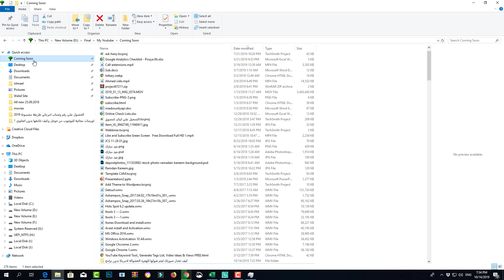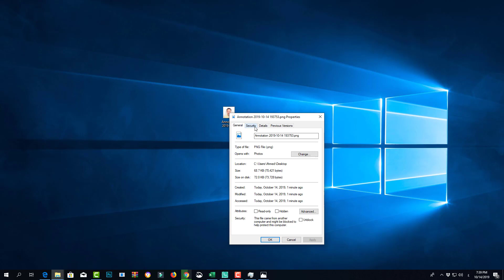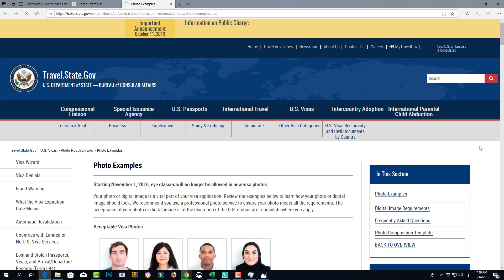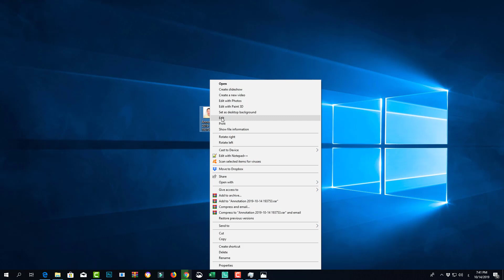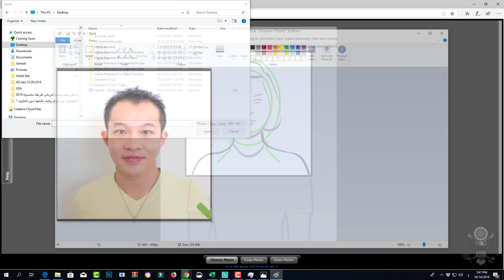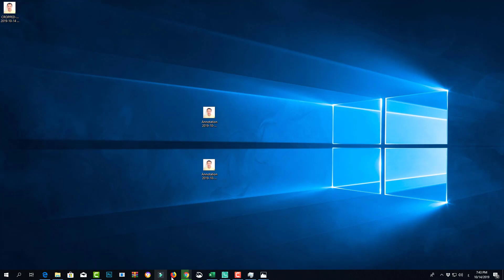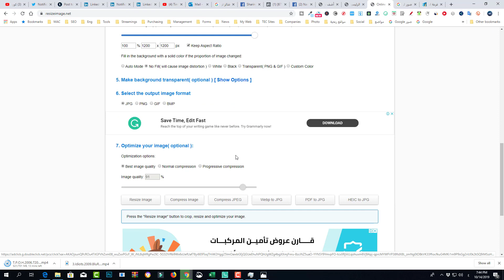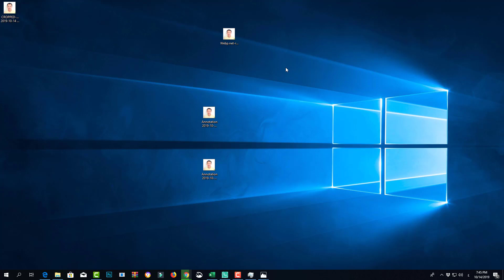كيف تعدل صورتك ليتم قبولها للهجرة العشوائية لامريكا بدون برامج 2021 ؟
طريقة تعديل صورتك بدون برامج للتقديم علي برنامج الهجرة العشوائية 2021
تابع الفيديو فيه شرح مبسط وسهل

✅الطريقة الصحيحة للتقديم على الهجرة العشوائية لامريكا 2021 وهل ينفع تقدم مرتين ؟
لينك موقع تعديل حجم الصوره مجانا مون الكمبيوتر او الموبايل
لينك الموقع الرسمي لاختبار الصورة بعد التعديل ( يعمل فقط على انترنت اكسبلورر فقط )

انشاء قناة يويتوب مع كل اعداداتها الازمة وربطها بحساب ادسنس 2019 لتكون جاهزه لتفعيل الدخل
▬▬▬▬▬▬▬▬▬▬▬ஜ۩۞۩ஜ▬▬▬▬▬▬▬▬▬▬▬▬
▓▓▓▒▒░▒▒▓▓▓ TIME SAVING WORLD ▓▓▓ ░░░░▒▒▓▓▓
▬▬▬▬▬▬▬▬▬▬▬ஜ۩۞۩ஜ▬▬▬▬▬▬▬▬▬▬▬▬
موقعنا الاكتروني